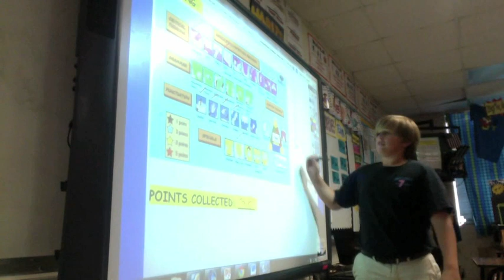Whole Brain Teaching: 3 Minute Competition Brainy Andre Deshotel 7th Grade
In one of the first Competition Brainy videos, Andre Deshotel's Louisiana 7th graders dive into an oral essay on ways in invasive species destroys an ecosystem.  The score a total of 24 points.  Note the following Brainies:  new paragraph, capital, period, colon, Triple Whammy topic sentence, help me, for example, simile, because, detail adder, comma.